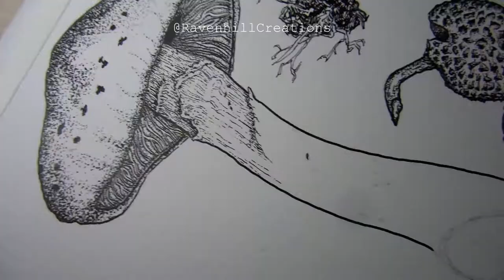Part 4 - Forest Mushrooms Pen & Ink Time Lapse Drawing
Part 4 of a larger pen and ink illustration. Follow along with all eight parts as the piece comes to life.

Materials:
Windsor Newton India Black Ink
Speedball Nip pen
Strathmore 140lb Mixed Media Paper

Art Profile: @RavenhillCreations
Life Profile: @LadyRavenhill